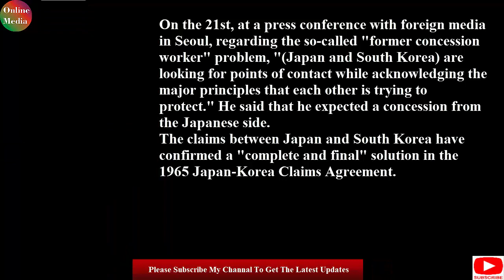Japan news| English Japan news| Japan Politics| new corona protection effect of the mask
The new corona protection effect of the mask, apparently the amount of virus inhaled with the cloth mask is reduced by 20% to 40%, announced by the University of Tokyo
The University of Tokyo announced on October 22 that it was found that the mask has a certain protective effect in an experiment using an actual new coronavirus. The cloth mask was effective in reducing the amount of virus inhaled to 60-80%, and the medical N95 mask was effective in reducing it to 10-20%.